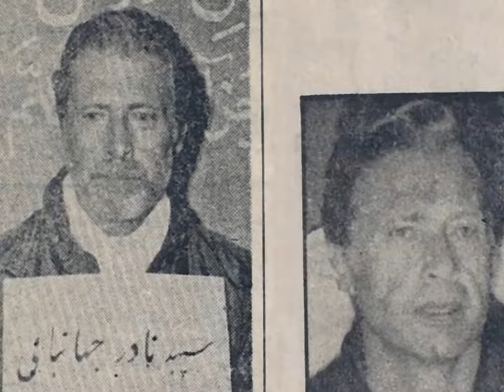Unsung Hero General Nader Jahanbani☮️✝️